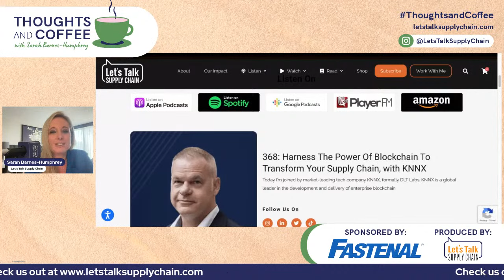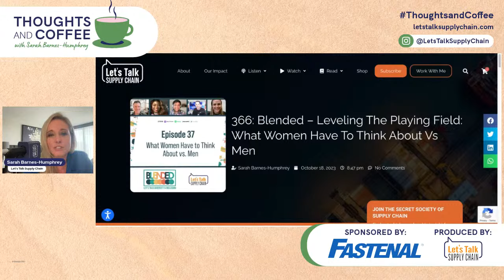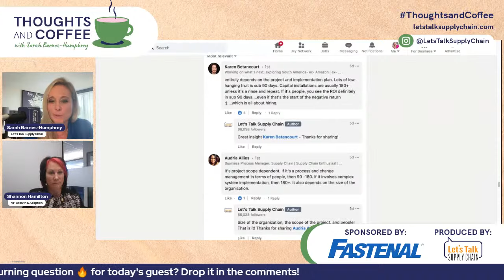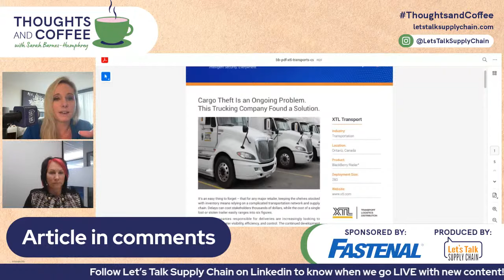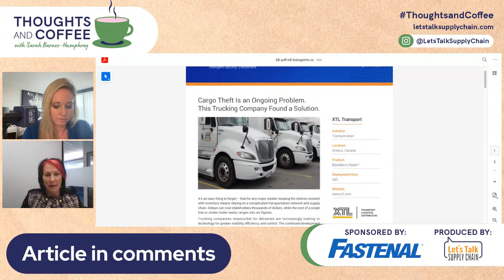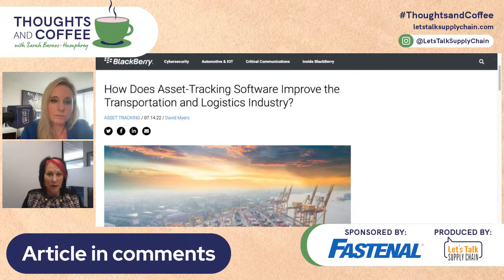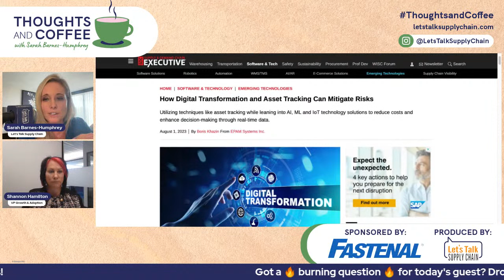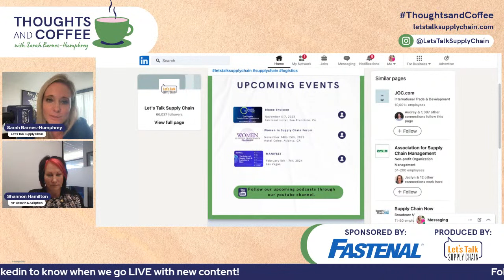Secrets to Successful Asset Tracking in Supply Chain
On your marks, get set,... Get ready for this episode of Thoughts and Coffee with Sarah Barnes-Humphrey, and her guest Shannon Hamilton, VP Sales at BlackBerry where these two took a deep dive into asset tracking. 🕵🏼‍♀️ Stay ahead of the curve of loss prevention and watch the replay now!

 ✅ The who, what, why and how of asset tracking

 ✅ Leveraging technology to prevent theft

✅ Viable solutions that can be implemented immediately

Organizations partner with Fastenal Company to simplify inventory management, illuminate data around inventory and usage, and reduce waste and risk in the supply chain. By relying on Fastenal’s teams to manage daily needs and optimize supply chain performance, these organizations are able to focus finite resources on their fundamental purpose.